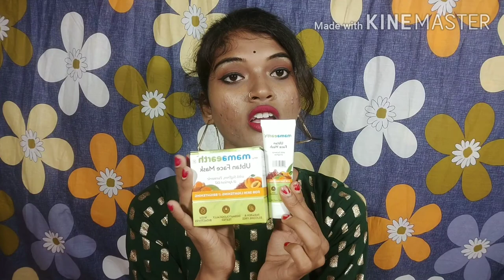Amazon & Purplle skincare haul || Haul part-2|| Purplle send me free gift|| Makeup & Beauty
products -

lux body wash
tresseme keratin smooth shampoo
wow aloevera gel

Makeup & Beauty